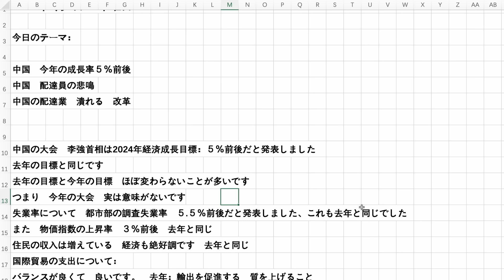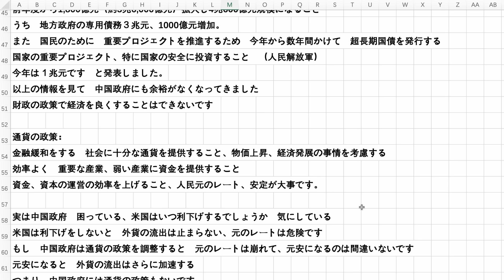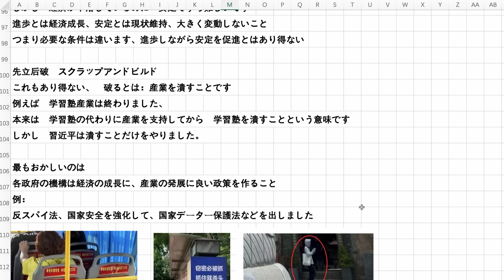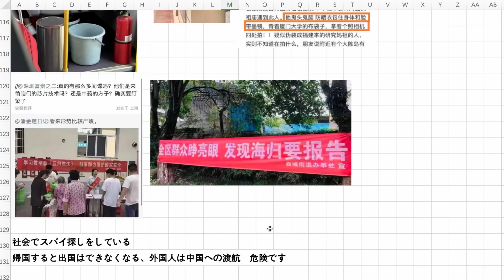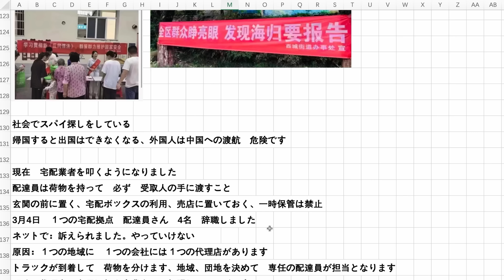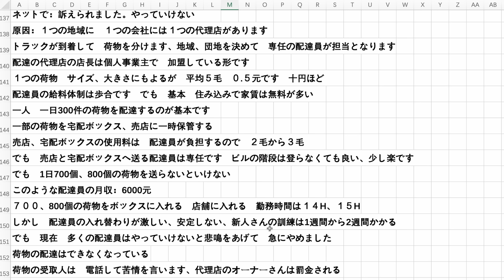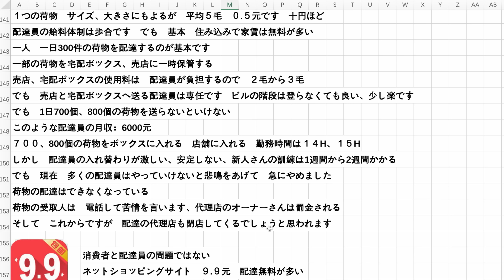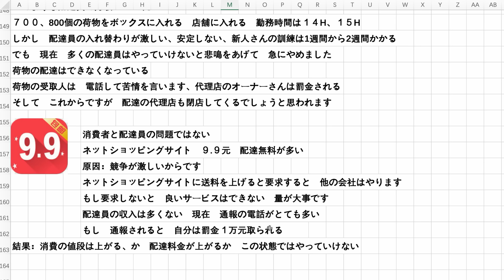中国 経済成長率５％前後 中国の物流業界が大変